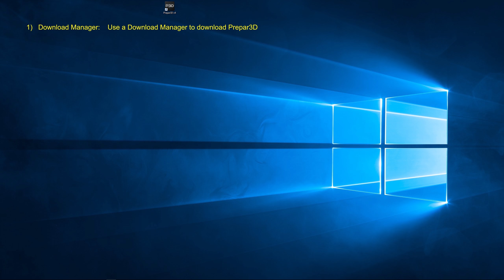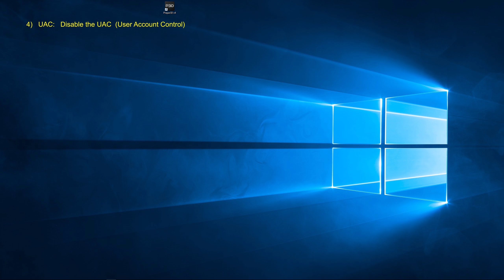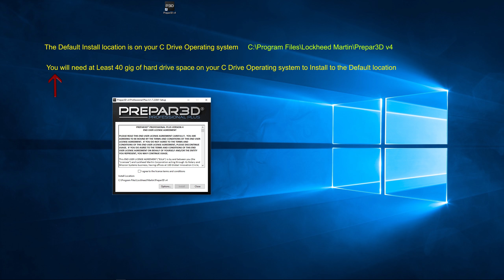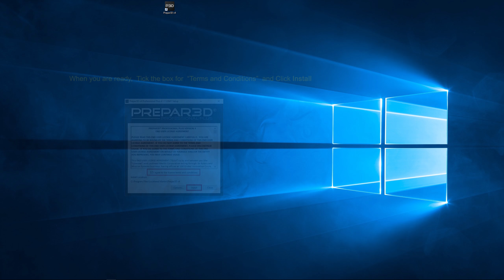How to Download and Install Prepar3D v4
A Tutorial top help you Download and Install Prepar3D
successfully.
Click SHOW MORE below for Troubleshooting Steps

The Video above is a quick look at Downloading and Installing Prepar3D v4 please see the link below for a more Detailed Guide

Troubleshooting Steps as Indexed from the end of the Video

INDEX

1)  Unable to purchase Prepar3D ?  "This site can't be reached"

2)  Downloading Problems. Confirming the MD5 Checksum

3)  Problems Installing Prepar3D

4) Problems Activating Prepar3D

5) Prepar3D will Not launch,  New Install,  No Add On's

1)  Unable to purchase Prepar3D ?  "This site can't be reached"

If you are trying to purchase Prepar3D and you are receiving a  "This site can't be reached"  message whilst in the Store page,

Please go through the 5 steps in the link below one by one to help resolve your Issue

2)  Downloading Problems. Confirming the MD5 Checksum

In this Guide I download Prepar3D and then use a MD5 checksum tool to confirm that my download is good

3)  Problems Installing Prepar3D

If you are experiencing problems Installing Prepar3D click the link below and go through the steps to help resolve your Issue

I have Included a checklist to confirm before you run the setup_Prepar3D.exe Installer

I have also Included steps to Manually Install Prepar3D if running the setup_Prepar3D.exe fails to Install successfully

4)  Problems Activating Prepar3D

If you are experiencing problems Activating Prepar3D have a look at the these activation error codes as they may pertain your situation

I have also Included steps with Images to Activate Prepar3D from Another Computer If you have installed Prepar3D on a computer without an internet connection

5) Prepar3D will Not launch,  New Install,  No Add On's

If you have Successfully Installed Prepar3D but now Prepar3D will Not launch please go through these steps in the Link below one by one to help resolve this